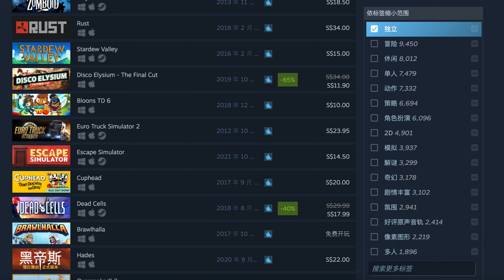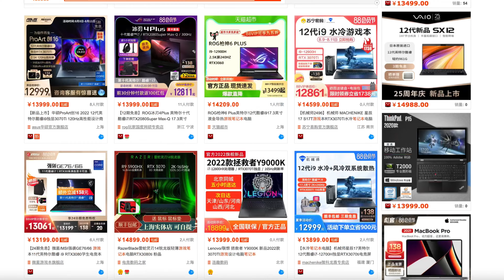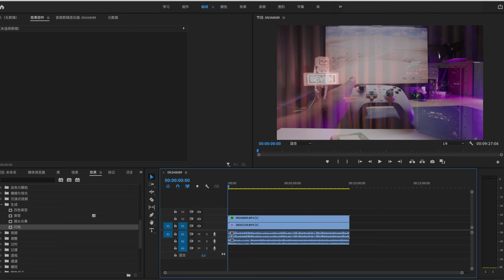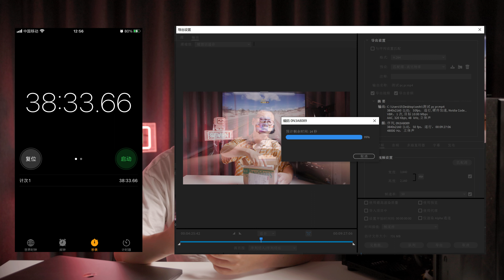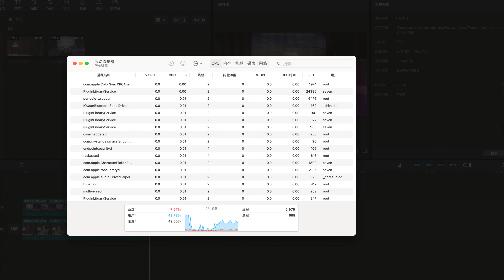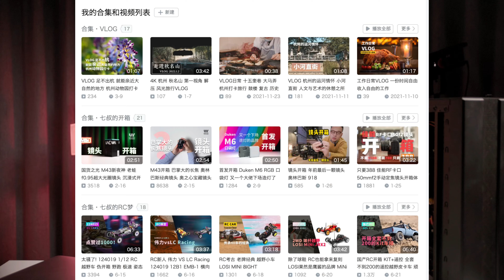剪映 vs PR 渲染测试 游戏体验 四核i7台式机 pk 八核i9苹果本 4K 字幕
日常: @七叔的日常 总体上MacOS还是可以做到低配流畅运行的，所以真的没有必要去充特别高配的intel版的Macbook，性能不太发挥得出来。剪映作为一款免费软件，在功能、效率、性能上几乎已经超越PR了，对于自媒体创作来说是一个很不错的选择。